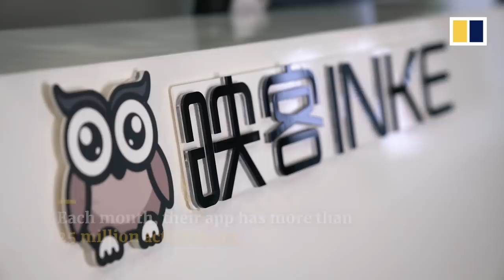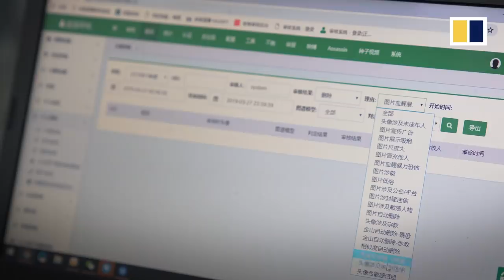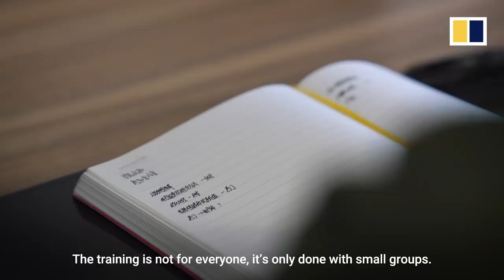Inside a Chinese internet censorship centre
Inke has grown quickly amid China’s live-streaming frenzy that started in 2016, to become one of the top live-streaming apps in the country with some 250 million monthly active users.

Working as the manager of Inke’s content monitoring department, Zhi Heng leads a team of about 1,200 people who watch all streams on the platform to censor irregular behaviour, pornography and politically sensitive content.